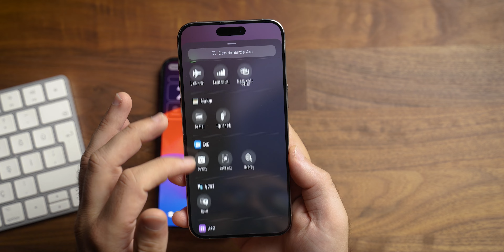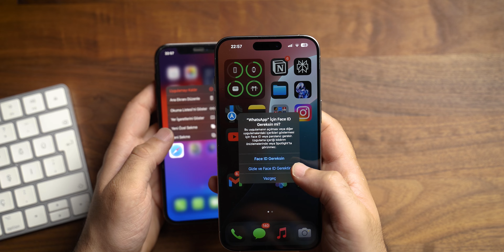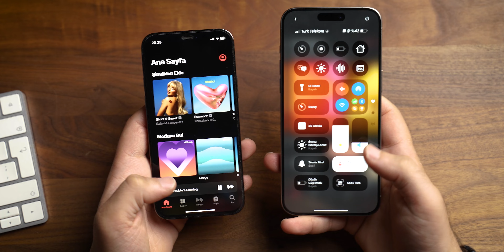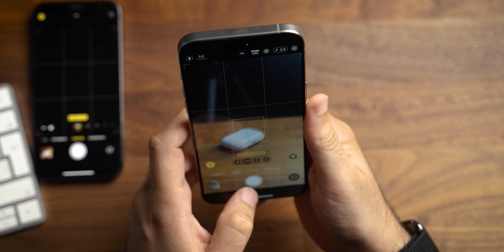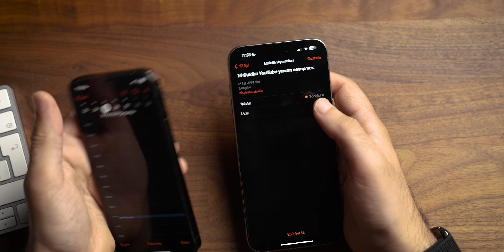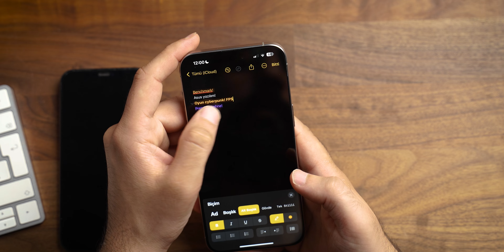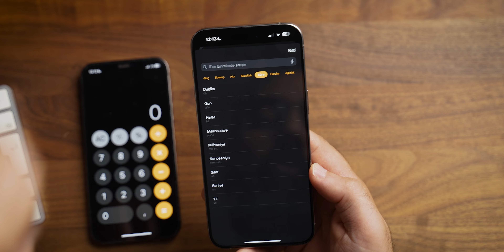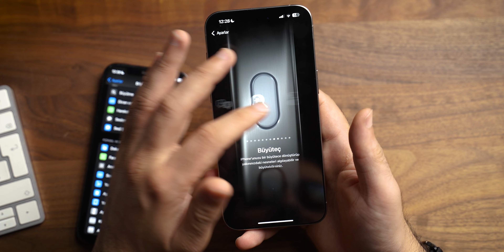iOS 18 Özellikleri - Tüm Yenilikler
iOS 18 Tüm Özellikleri, Yenilikler, iPhone iOS Rehber

0:00 Giriş
0:30 Kilit Ekranı
2:17 Ana Ekran
7:33 Denetim Merkezi
10:04 Telefon-Arama
11:46 Apple Intelligence
13:14 Apple Music
15:23 Airpods Özellikler
17:02 Kamera Yenilikler
21:26 Fotoğraflar - Fotoğrafan Nesne Silme
23:22 Safari- Safari Özellikleri- Öğe Gizleme
24:50 Parolalar
26:54 Takvim Yenilikler
28:55 Anımsatıcılar
31:04 Notlar Yenilikleri
31:14 Mehmet Üzüm Akademi
35:46 Hava Durumu
37:21 Hesap Makinesi
42:17 Ayarlar
47:42 Yorum